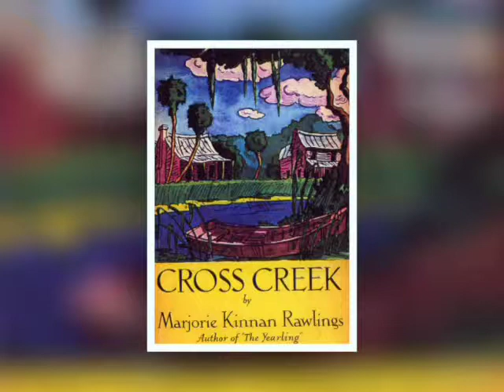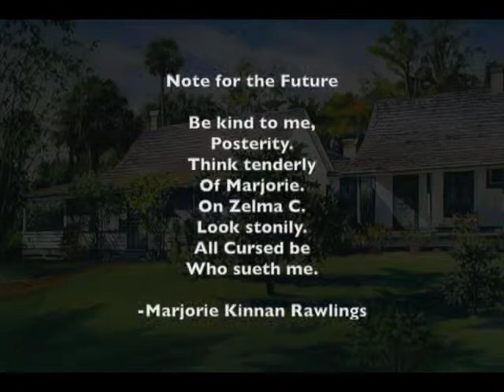The Ilene Silverman Show - Marjorie Kinnan Rawlings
This video is about Show 413 - Rawlings